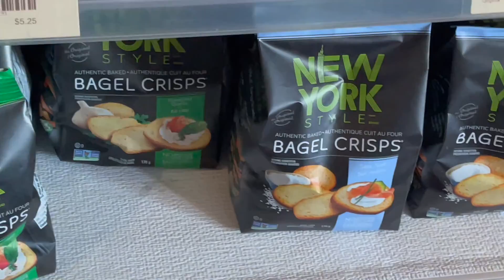We went boating and then popped our tube. (We just kept tubing anyway)